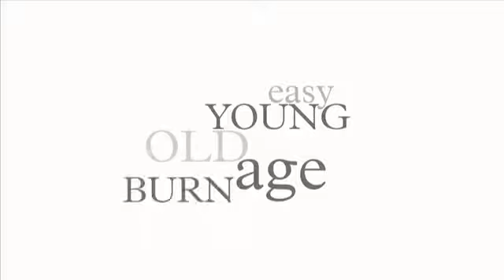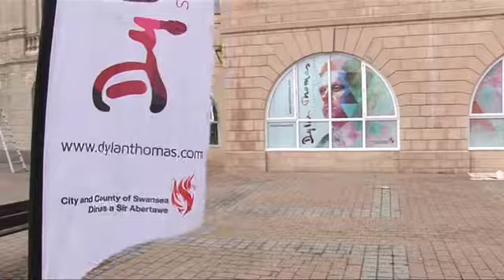Dylan Thomas Exhibition: short showreel